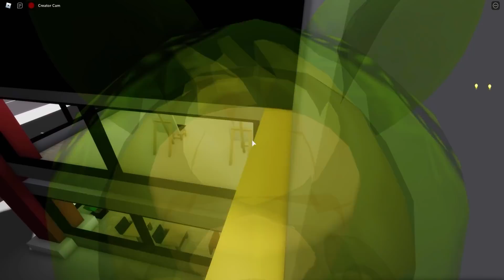RODZINA FAIROUTÓW VS ZŁA RODZINA VS RODZINA ZWIERZĄT na Brookhaven rp